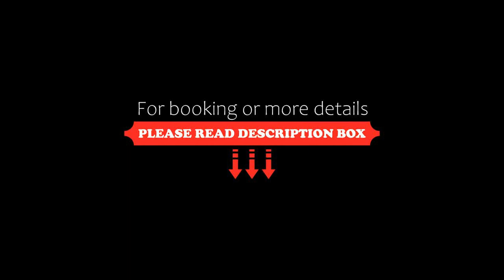Acnos Grand Hotel Ho Chi Minh City